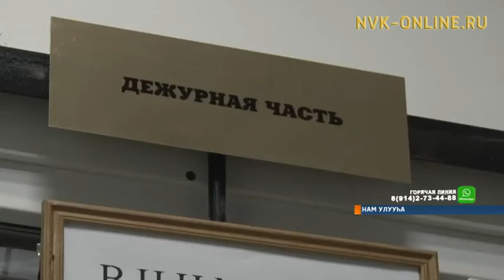Намҥа хас да ыалтан уорбут киһи кимин быһаардылар